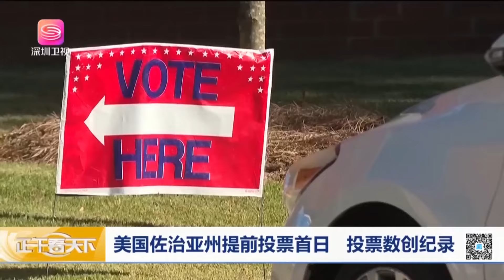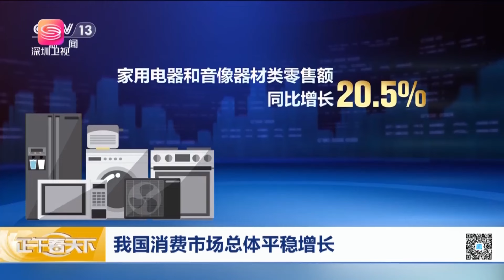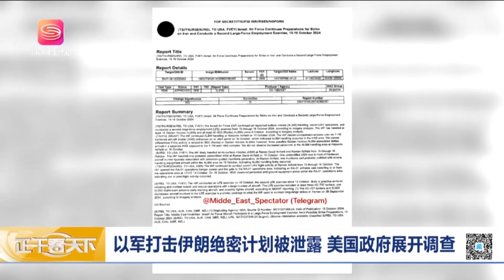南海交鋒升級，美菲加日4國虎視眈眈，菲律賓再次想抱美國「大腿」！正午看天下【精編版20241021】